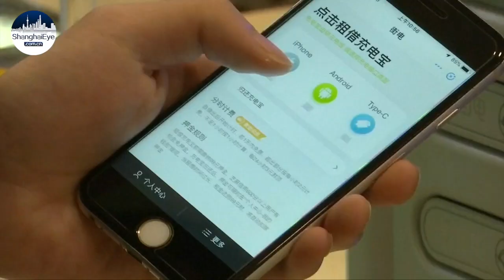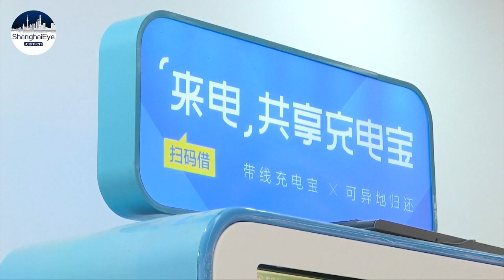Costs spike for shared power bank services in China, covering 600 million users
They are everywhere, on the counter of service desks, at the entrances of restaurants, and known for two words: convenient and cheap.

But users say the second of these is no longer the case, as the cost of using shared power banks rises.

And that means people are having second thoughts when it comes to using them.

"I notice the prices have gone up. I remember it used to be ten fen per hour, but yesterday I rented one for an entire day and I paid 20 kuai for it."

Though they vary from place to place, costs for shared power banks in China are now four times what they used to be.

Today, using one can cost four to six yuan, just over 60 cents per hour.

The surge has sparked debate among users.

"I don't really pay attention to the price because it's just a few yuan, but there are so many different ones around. It's hard to find the right place to return them."

It's not the first time that shared power bank services have raised prices.

The first significant increase came in 2019, about four years after the service hit the market.

As people's habits have developed to rely on the service, many are now left wondering if consumers are now swallowing the costs of business ambition.